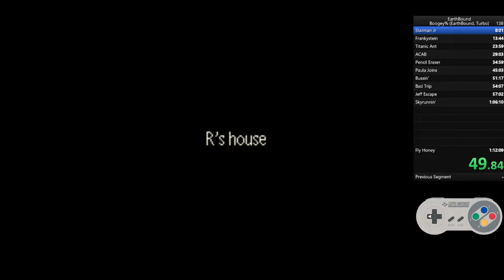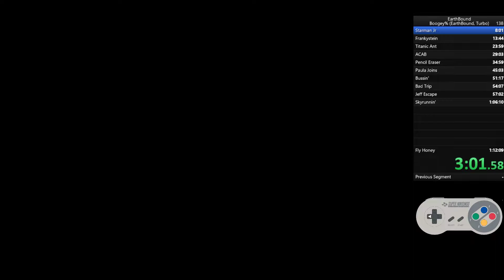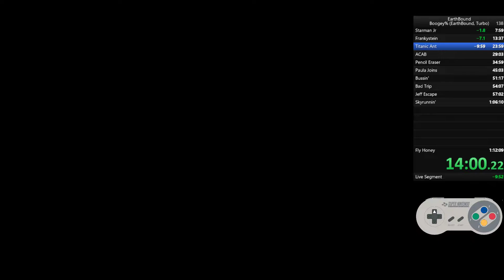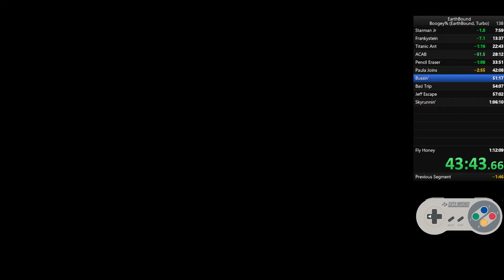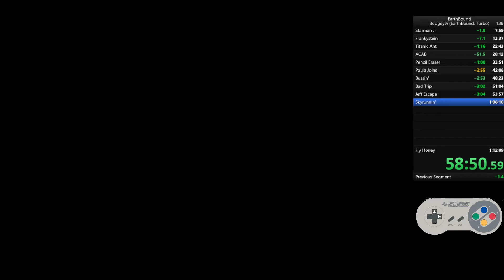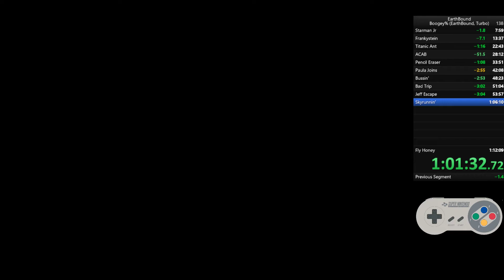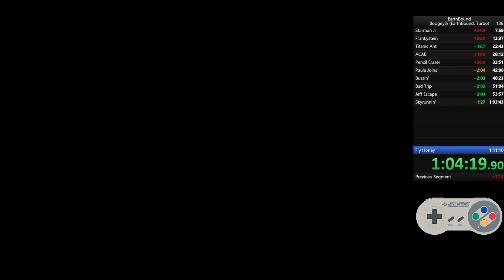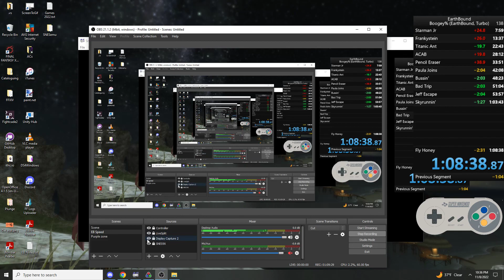Earthbound Boogey% PB 1:08:38